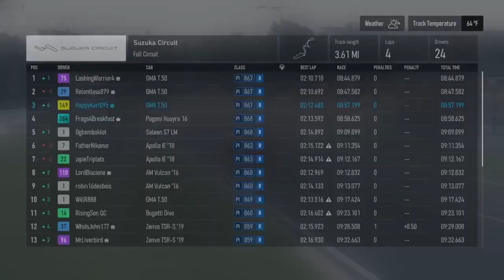Gordon Murray Automotive Test Drive (Boutique Builds) (Day 57) - Forza Motorsport Gameplay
Here is my first test drive with the Gordon Murray Automotive in Forza Motorsport

0:00 Intro Video
0:10 Boutique Builds Cutscene
1:33 Kyalami
11:54 Suzuka
22:13 Outro Video